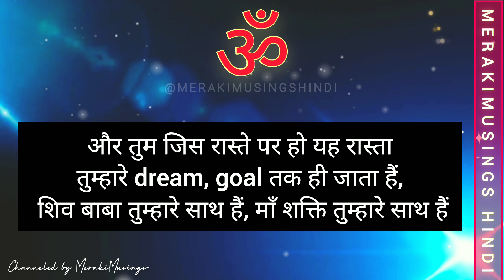परमात्मा का Plan बहुत बड़ा हैं | तुम्हारे जन्म से पहले से ही वह तुम्हें जानते हैं ❤️ Divine Message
परमात्मा का Plan बहुत बड़ा हैं और तुम्हारे जन्म से पहले से ही वह तुम्हें जानते हैं ❤️ Divine Message